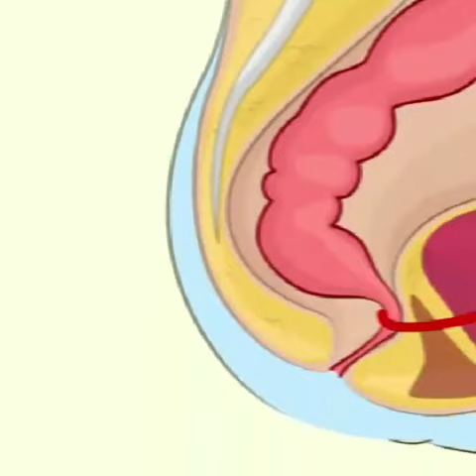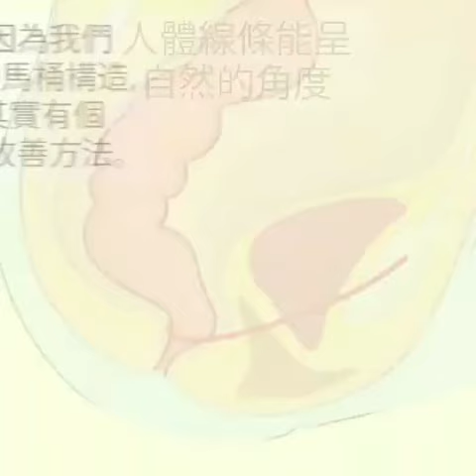你一直以来上厕所的姿势可能是错的，在动物的世界及许多传统文化里35度的排泄姿势才是最自然健康的